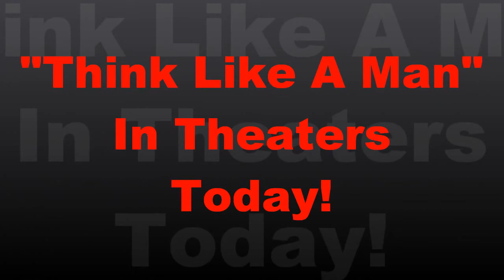Patty TV -Think Like A Man- In Theaters Today!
MAKE SURE WHEN YOU BUY YOUR TICKET AT THE THEATER, IT READS "THINK LIKE A MAN"!!!